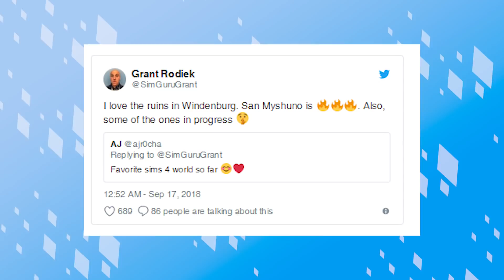Истории из Мира The Sims - Новое дополнение и Новые города уже скоро!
Очередная неделя подошла к концу а это значит что пора подвести итоги и рассказать о новостях которые произошли за это неделю!
В этом выпуске мы поговорим о :
1) НОВЫЙ ГОРОД И ПЛЯЖ?
2) АНОНС НОВОГО ДОПОЛНЕНИЯ СКОРО?
3) ЕЩЁ БОЛЬШЕ НОВЫХ ГОРОДОВ!

МОИ СОЦ.СЕТИ
● Steam : sergeishow
ЗА ПОДБОРКУ НОВОСТЕЙ СПАСИБО
Характеристики моего ПК =)
Процессор: intel Core i5-7500 CPU 3.40GHz
Видеокарта: NVIDIA GeForce GTX 1050 Ti
Оперативная память: DDR4  8ГБ
Материнская плата: Gigabyte H110M PRO-D
Блок Питания : ATX Chieftec 500W
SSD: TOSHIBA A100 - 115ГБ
HDD: WDC WD10EZEX-00BN5A0 - 1TB
HDD2 : ST3500413AS - 500 ГБ
Корпус Компьютера: GMC B7
Win: Windows 10 Pro
Микрофон : Samson C01UPRO
Вебкамера: Logitech c920 HD 1080pм